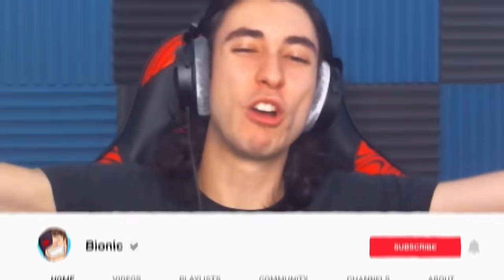Minecraft Manhunt but with 100 Diamond Hunters...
IP - bionicpvp.net